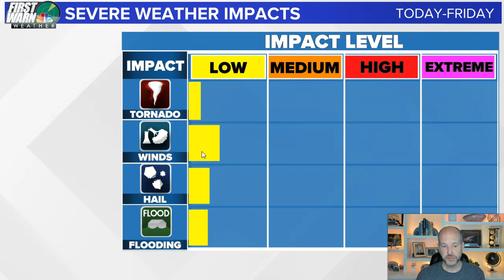Thursday WX VLOG 3/25/21: Another very high Severe risk to our west but some storms could affect us.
Thursday WX VLOG 3/25/2021: Another very high Severe risk to our west but some storms could affect us this evening. The main concern would be storms making it to the carolins this evening from the large outbreak to the west. The overall risk is low but there still is a chance of a few strong to severe storms making it into the Carolinas.